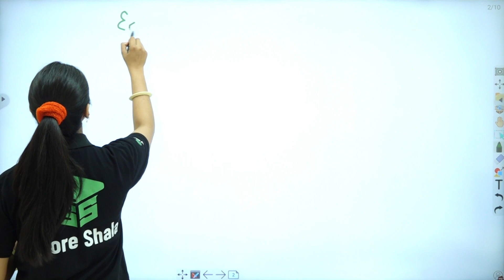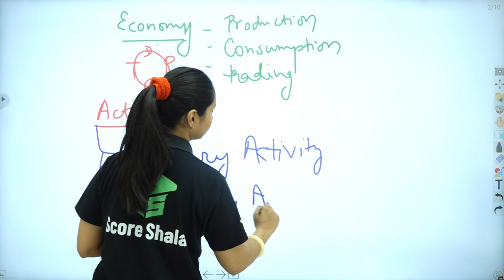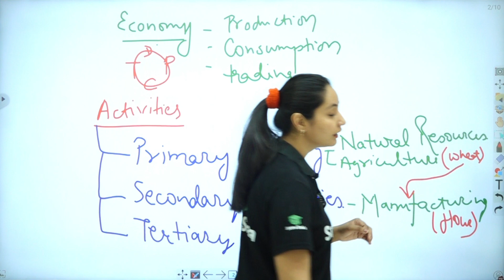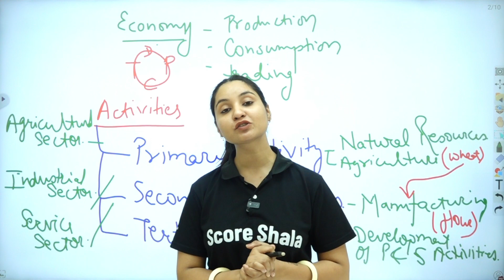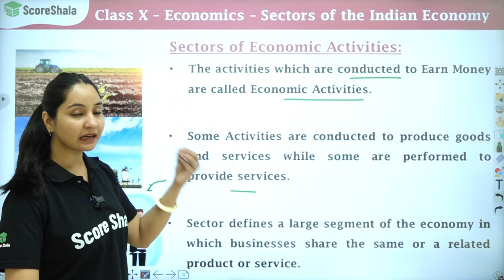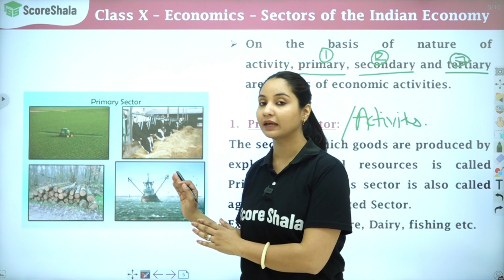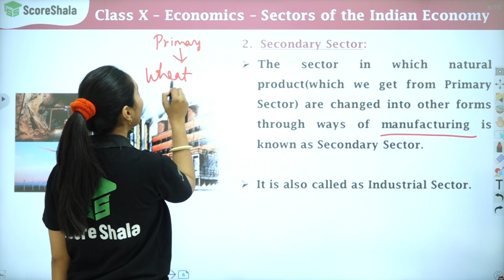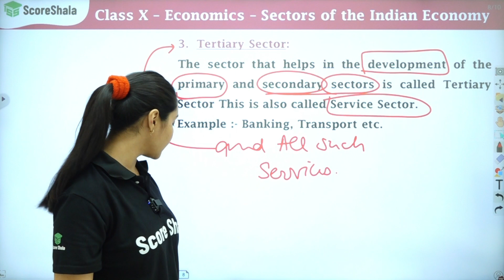Sectors Of Indian Economy | Class 10 Economics Chapter 2 (SST) - Sectors Of Economic Activities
✅Class: 10
✅Subject: Economics
✅Chapter: 2
✅Topic Name: Sectors Of Economic Activities

In this class 10 Economics Chapter 2 (SST) - Sectors Of Economic Activities, we are going to learn about the sectors of the Indian economy. We will understand their role in the economy and their impact on the overall growth of the country. We will also study different tax structures that are applicable to these sectors.

So, without further delay, let's start the class! In this chapter, we are going to learn about the sectors of the Indian economy. We will understand their role in the economy and their impact on the overall growth of the country. We will also study different tax structures that are applicable to these sectors.